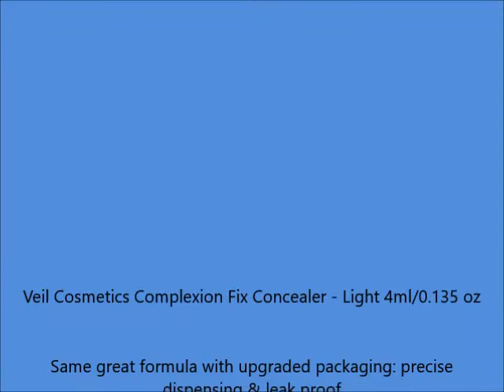Veil Cosmetics Complexion Fix Concealer Light 4ml 0 135 oz